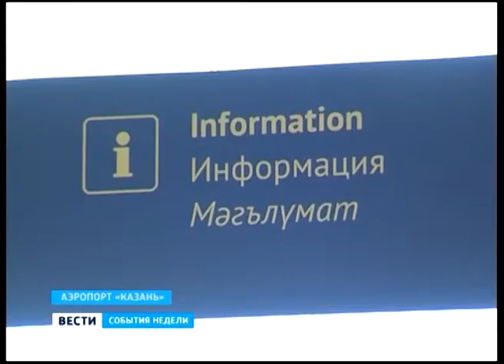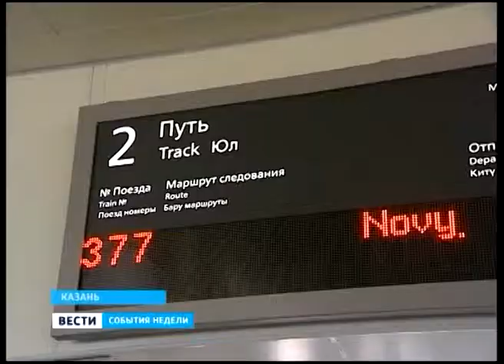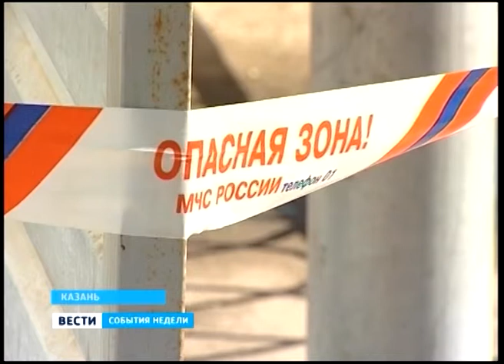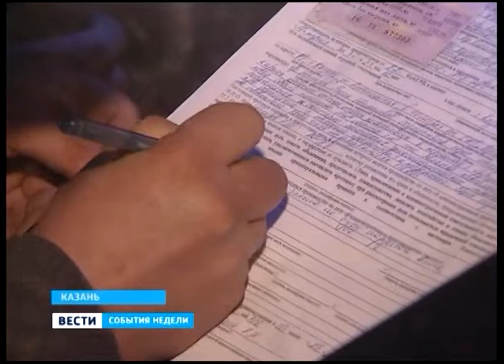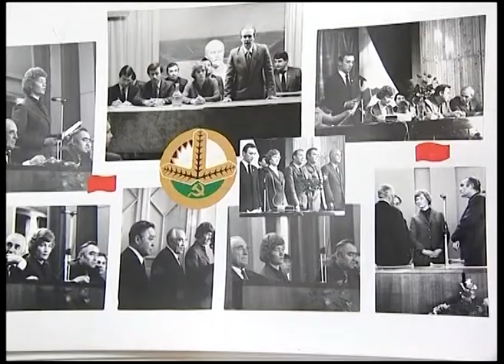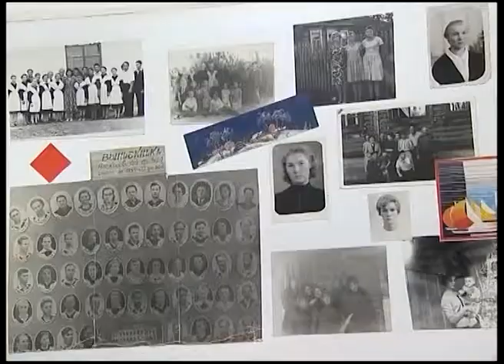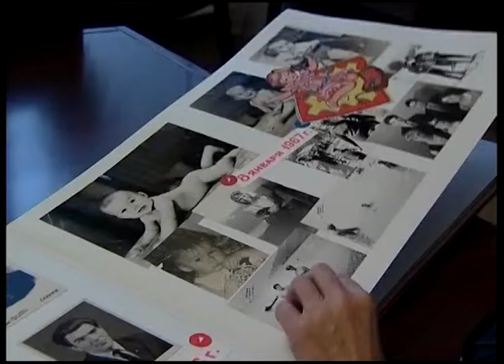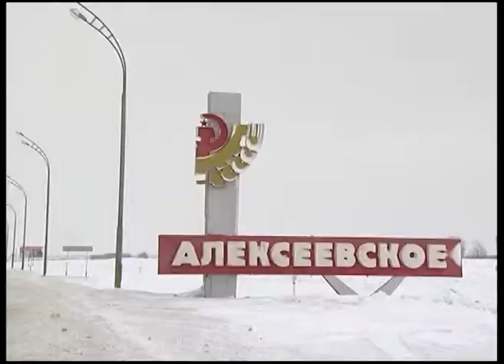RIK TAT 210413